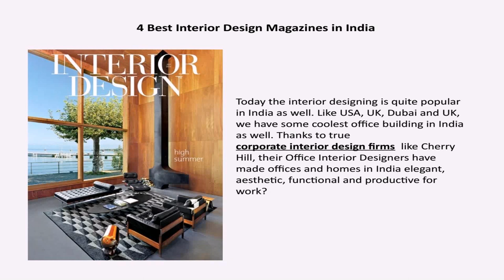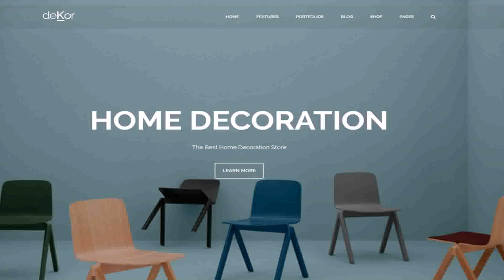Top 10 Architecture Interior Design Companies In India